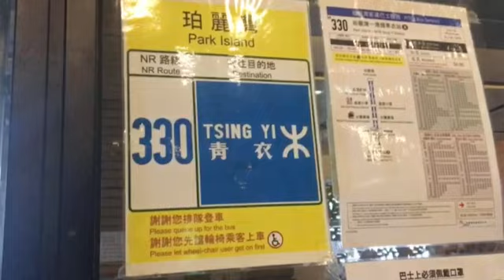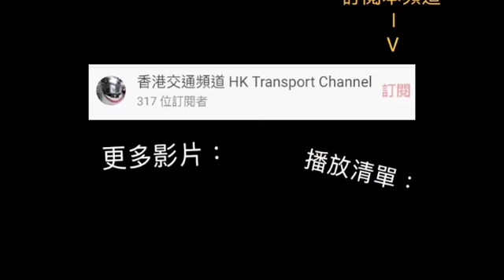[蛋撻.縮時]珀麗灣客運 #202@NR330(珀麗灣→港鐵青衣站)